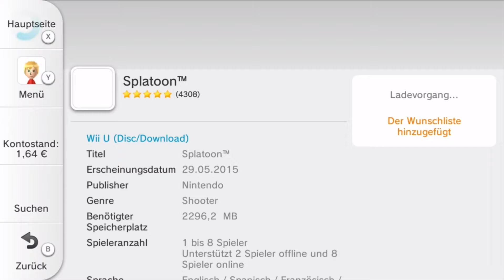Let´s Play Splatoon Global Testfire Part 3: Pseudo-Multiplayer!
***Let´s Play Splatoon Global Testfire (60 FPS - 1080p - Online - (Unendlich) - (Together mit Baehrtis)) Part 3: Pseudo-Multiplayer!***
Nun geht auch der vorzeitig letzte Splatoon Part online^^ Der Baehrtis unterstützt mich ein wenig mit Worten, denn spielen kann er leider nicht :/ Wir haben es zwar versucht, aber es war dann doch schwieriger für ihn, als gedacht xD Es hat uns trotzdem viel Spaß gemacht, zu spielen und dem knarzenden Stuhl zuzuhören^^ Vielen Dank fürs Ansehen und bis zum nächsten Mal tschauuiii :D

:) Wenn nicht: Daumen runter, aber dann auch konstruktive Kritik in die Kommentare; Kommentarschreiben ausdrücklich erlaubt!
Zudem kannst du uns auf Facebook und/oder Twitter folgen, um nichts zu verpassen; wir sehen uns Freunde!^^

Grüße von
TheCutterLP & Baehrtis

Fragen zum Intro gehen an ihn :)
Musik: "Course Clear!" aus der Disc 1 vom "SUPER MARIO 3D WORLD ORIGINAL SOUNDTRACK/ Performed by the MARIO 3D WORLD BIG BAND", komponiert von Mahito Yokota und Koji Kondo, im Club Nintendo gekauft: